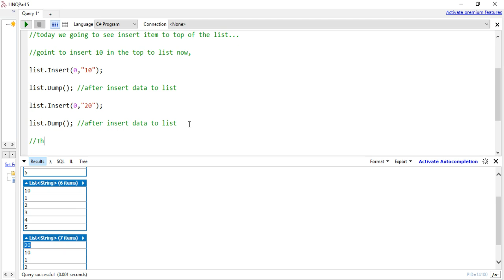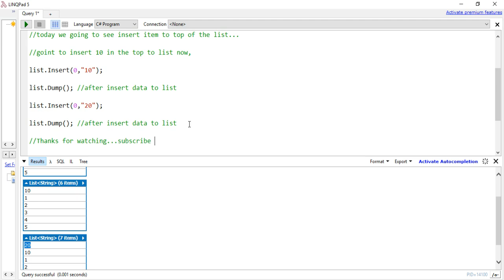How to add item to the beginning of List T?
May be you like this